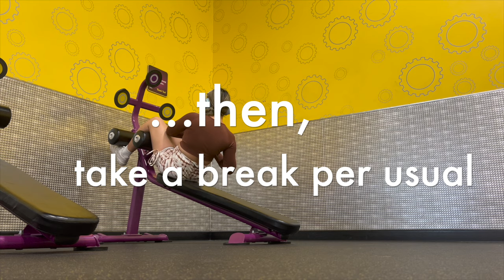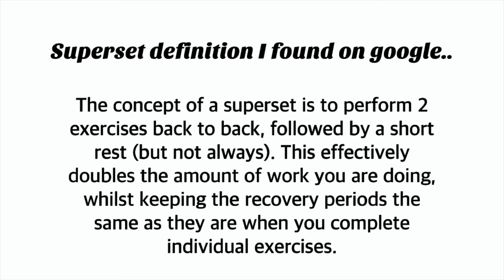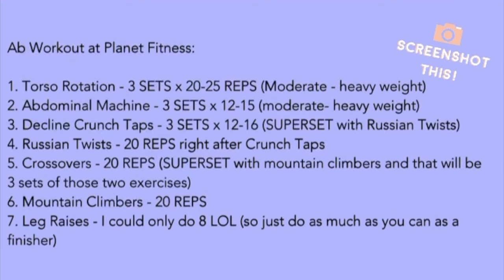SHRINK YOUR WAIST AB ROUTINE AT PLANET FITNESS | SAAVYY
EXERCISES SHOWN IN VIDEO:

1. Torso Rotation - 3 SETS x 20-25 REPS (Moderate - heavy weight)
2. Abdominal Machine - 3 SETS x 12-15 (moderate- heavy weight)
3. Decline Crunch Taps - 3 SETS x 12-16 (SUPERSET with Russian Twists)
4. Russian Twists - 20 REPS right after Crunch Taps
5. Crossovers - 20 REPS (SUPERSET with mountain climbers and that will be 3 sets of those two exercises)
6. Mountain Climbers - 20 REPS
7. Leg Raises - I could only do 8 LOL (so just do as much as you can as a finisher)

LOCATION 1: Planet Fitness LEG MACHINES

use my code: SAAVYY